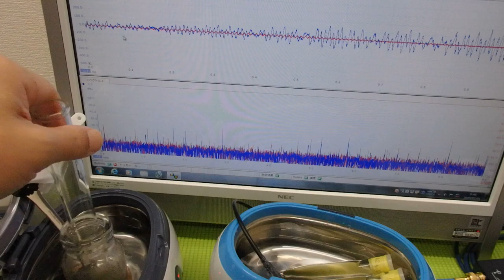超音波「攪拌・分散・乳化・粉砕」技術 ultrasonic-labo